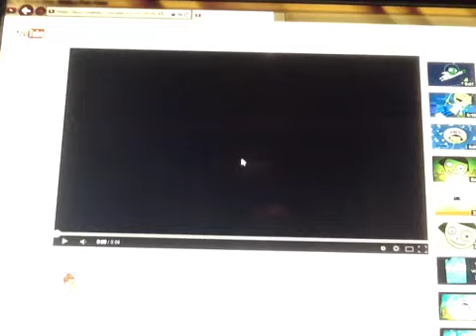PBS Kids Dash Transform Ident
Taken from teletubbies